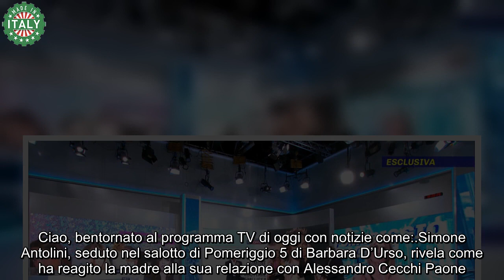'Era legata all'ideologia cristiana' il fidanzato di Cecchi Paone rivela come ha reagito sua madre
Simone Antolini, seduto nel salotto di Pomeriggio 5 di Barbara D’Urso, rivela come ha reagito la madre alla sua relazione con Alessandro Cecchi Paone. Il 22enne e il giornalista 61enne, legati da un anno, fanno sul serio. In programma c’è per loro l’unione civile. “Era legata all’ideologia cristiana”, sottolinea riferendosi al genitore.